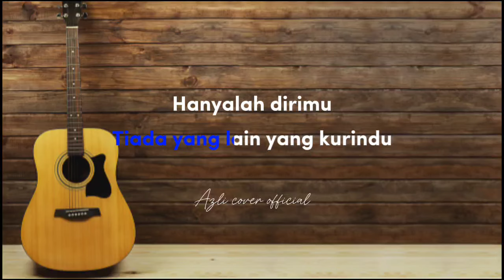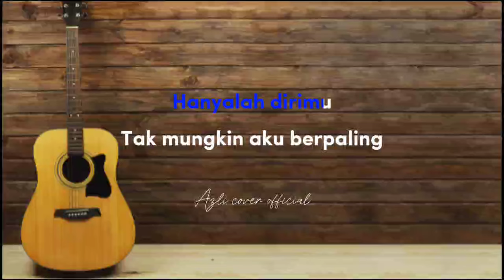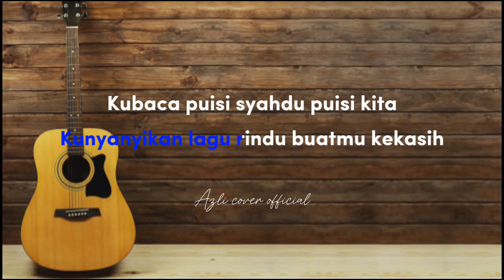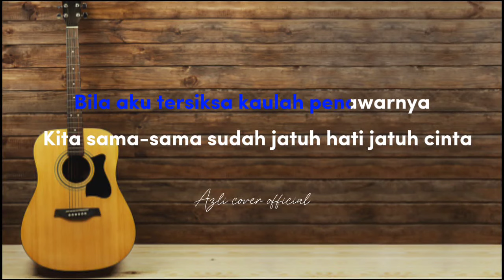Nyanyian Rindu Buat kekasih - Data ( Piano karaoke | female key )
lirik lagu - nyanyian rindu buat kekasih - data

OverviewLyricsVideosListenArtists
Tiada yang lain yang kucinta
Hanyalah padamu
Tiada yang lain yang kurindu
Hanyalah dirimu
Dikaulah permata yang bersinar
Di kala 'ku kesepian
Tiada yang lain yang kumahu
Hanyalah kasihmu
Tiada yang lain yang kupuja
Hanyalah dirimu
Tak mungkin aku berpaling
Berpaling mencari yang lain
Tak mungkin aku biarkan
Kau merana
Aku cinta kepadamu
Sepenuh hati
Janganlah kau ragu, kasih
Ragu padaku
Sejujur niatku niat bersama
Selama-lamanya
Janganlah kau pergi, kasih
Pergi dariku
Kunyanyikan lagu rindu buatmu kekasih
Kubaca puisi syahdu puisi kita
Kuingin kau di sampingku untuk sama sama
Melayarkan bahtera cinta yang terbina
Oh kekasih, dengarkanlah
Bila aku tersiksa kaulah penawarnya
Bila kau terluka akulah penyembuhnya
Kita sama-sama sudah jatuh hati jatuh cinta

original by data